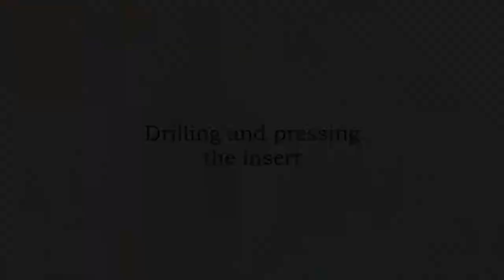Woodturning - Harp tuning key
Why have a standard rubber tuning key when you can have a unique wooden key!!!

The design is inspired by an octave of harp strings C - C using Maple, Bubinga and Zebrano to create the contrast.